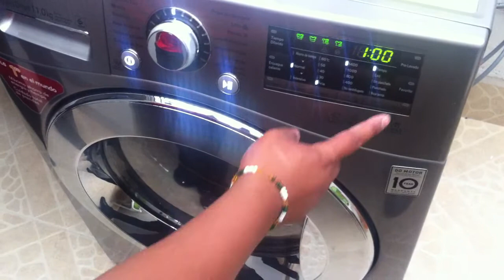LG WDP1145RD Washer/Dryer Machine Consultory 5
This is a verbal manual. !!!